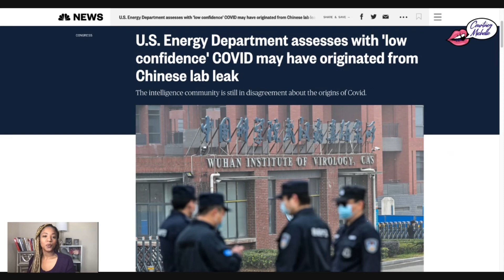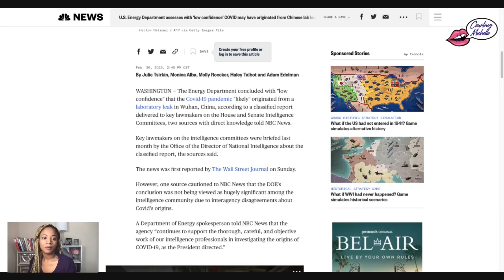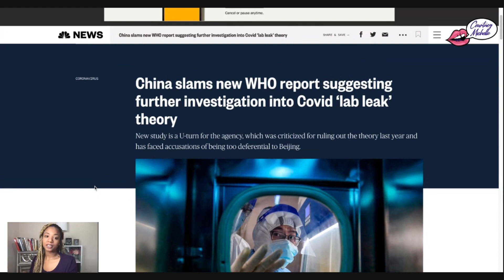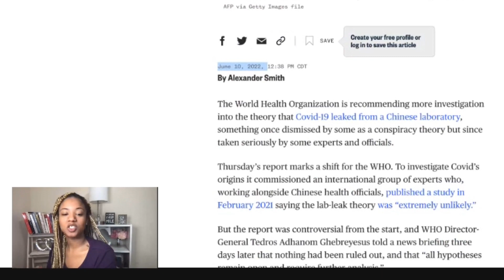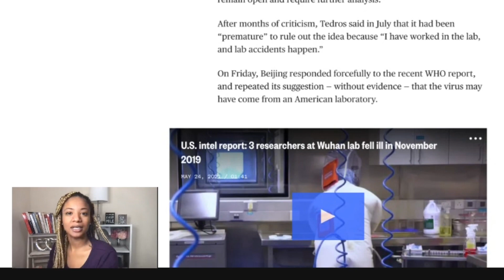A China Lab Leak Caused Covid?